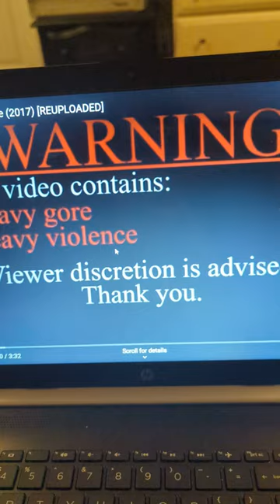woody watches toads mistake SML